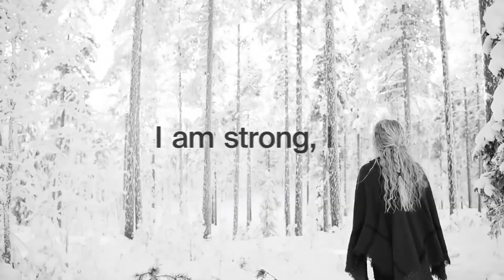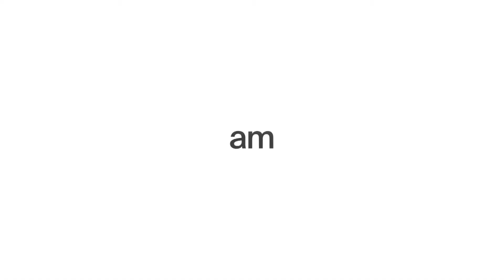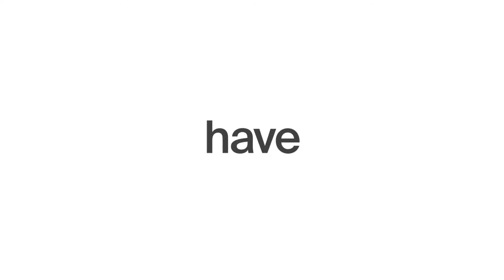HANZZ+HEIDII | Čistá krása a nejmodernější švýcarská biotech péče o pleť | zcela přírodní, vegan..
Proč je nejmodernější švýcarská biotech péče o pleť součástí mého portfolia produktů, kterým s láskou propůjčím svou tvář?

Protože úžasné živiny pro pleť v produktech HANZZ+HEIDII posílí také můj holistický přístup k osobní výživě jako celku, a tím podpořím příslib rovnováhy celého těla, uvnitř i navenek!

Neustálý stres způsobený moderním způsobem života působí na každý orgán v  těle. Pokud jeden z nich nepracuje správně, vyvolá to řetězovou reakci, která má hluboký dopad na celkové zdraví. Naším cílem je zajistit, aby každý orgán v těle fungoval co nejlépe, a to včetně našeho největšího orgánu – kůže.

CELOSTNÍ VÝŽIVOVÉ PORADENSTVÍ vycházející z psychosomatiky a holistického přístupu
Zdeňka Prušáková Řepová, Dis.

Poslechem tohoto videa bereš na vědomí a souhlasíš s tím, že toto video slouží pouze k zábavním účelům. Žádné informace a názory, které zde zazněly, nepředstavují radu. Jedná se pouze o osobní názory účinkujících a v žádném případě nemohou sloužit k diagnostickým, preventivním, léčebným, zdravotním nebo lékařským účelům. Informace jsou aktuální ke dni vydání příslušného videa a s postupem času se jejich pravdivost a aktuálnost může měnit. Sdělované informace mají pouze motivovat posluchače k tomu, aby se řídili vlastním rozhodnutím v oblasti zdraví, zdravotní péče a stravování, které by mělo být učiněno ve spolupráci s odborným poskytovatelem zdravotních služeb. Před tím, než se rozhodneš užít jakýkoliv doplněk stravy, produkt či vyzkoušet metodu diskutovanou v tomto videu, nebo pokud máš zdravotní obtíže nebo dotazy týkající se zdravotního stavu, kontaktuj svého poskytovatele zdravotních služeb či svůj zdravotní stav zkonzultuj s jiným odborníkem a vždy pozorně čti příbalovou informaci. Bereš na vědomí, že poskytované informace nejsou informacemi oficiálně zveřejněnými Evropským úřadem pro bezpečnost potravin ani jiným obdobným orgánem. Nenesu žádnou odpovědnost za případnou újmu, která ti vznikne v důsledku nesprávného naložení se sdělenými informacemi. Souhlasíš s tím a zavazuješ se, že mě nebudeš vznášet žádné nároky související s újmou, která ti případně vznikla špatným naložením s touto informací. Pokud s tímto prohlášením nesouhlasíš, prosím přestaň má videa poslouchat a odebírat.